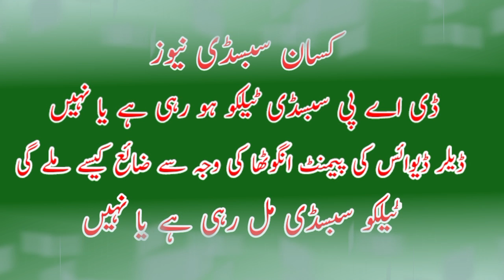DAP subsidy new update 2022 | How to get Telco subsidy | How to get dealer device miss subsidy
DAP subsidy new update today
Rice seeds Subsidy telco

Online earning agriculture subsidy
Auto DAP subsidy new update today
Kissan subsidy News
Potash subsidy news today
NP subsidy
DAP subsidy
agriculture subsidy
fertilizer subsidy
Rice seeds subsidy
Telco rice seeds subsidy